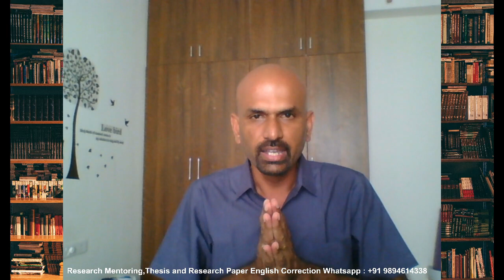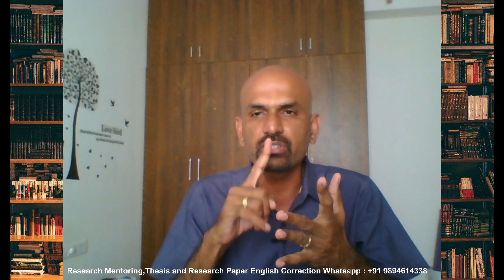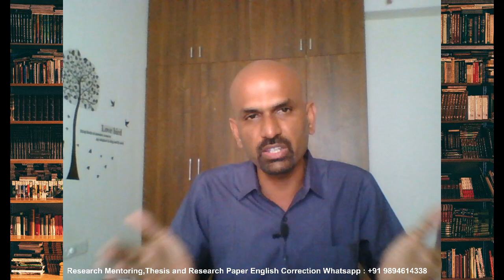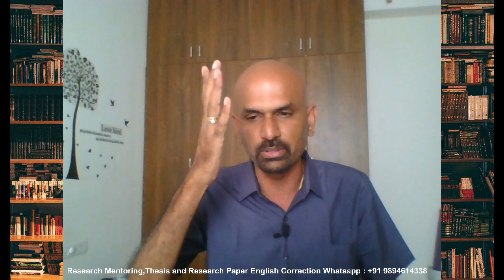What are the differences among aim, objectives, and research questions?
This video answers all the following.
Are aim, research objectives, research question, and problem statement same? If yes/no how? Is there a link among them?
Which comes first?
What is the order of importance?
Whether all of these required for every research?
Can we skip some of these?
How to decide these?
How to write these?